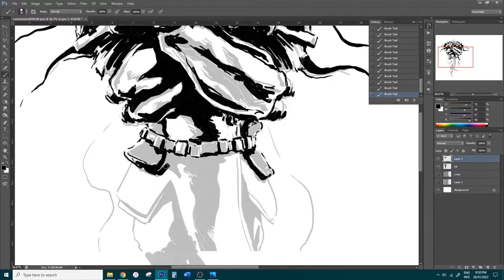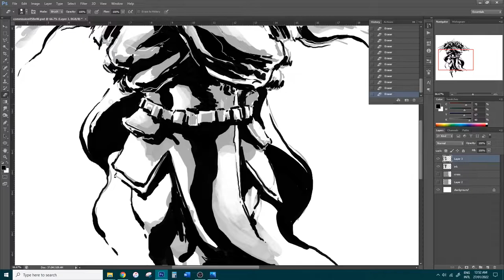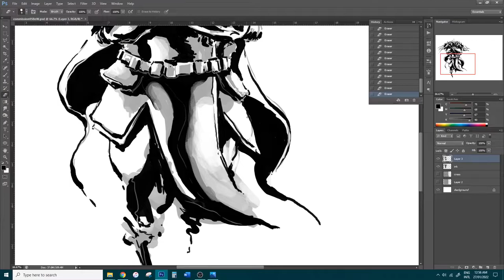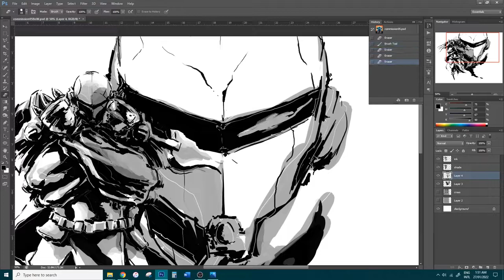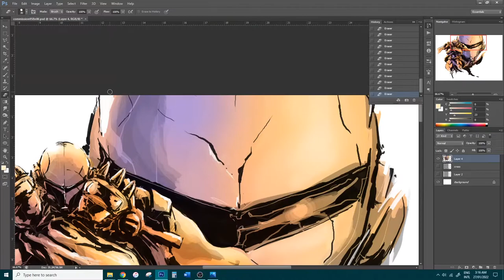How I do a Yoji Shinkawa style character Part 2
This one is a little closer to the Shinkawa style than the previous but I can never completely capture his style even after many years of emulation.
Probably why it's an art. Best not to get hung up on trying to be the same as others but just take what you can and make it your own!

MUSIC
Song: The Encounter
Artist: Scott Buckley